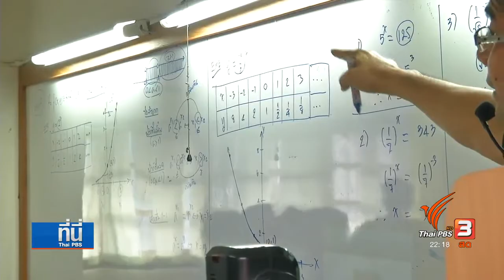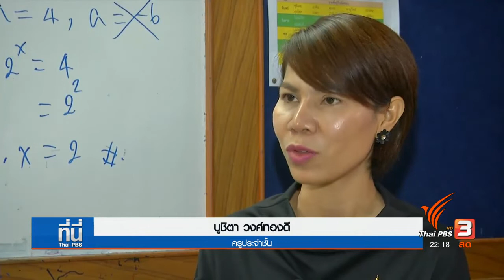จริงหรือไม่? เล่นเกมต่อสู้ออนไลน์ ทำให้สมาธิสั้น